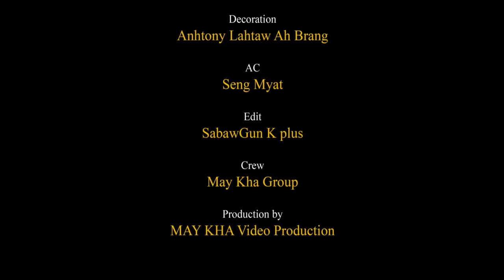နောနော် - ငါကိုယ်တိုင် (Official MV)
Song - Ngar Ko Tine (ငါကိုယ်တိုင်)
Artist - Naw Naw (နောနော်)
Composer - Naw Naw (နောနော်)
Band - Blaze